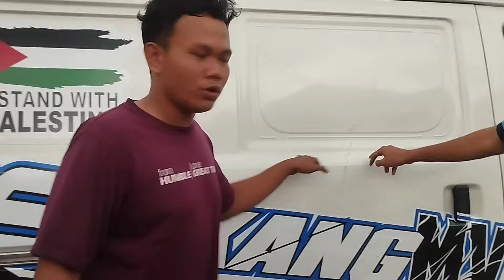AKANG MV SUDAH OTW BANDUNG NAIK R6 NYA ❗❗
Assalamualaikum Wrb. Kali Ini Gua Vlog Lagi Nih Tetapi Akang Sudah Berangkat Ke Bandung Gua Sedikit Menginformasikan Ke pada Fans Akang Semua, Akang Mv Sudah Bertemu kak Ghina Guys 😲😆🤘 Sang Pujaan Hati nya oke Mungkin Sampe Sini Vlog Gua Dan Makasih Juga Buat kalian yang sudah Mampir Ke channel Gua ini Jangan Lupa juga Subscribe & Share Like juga ya guys 🙏🙏☺️